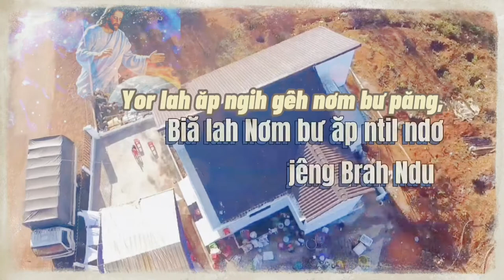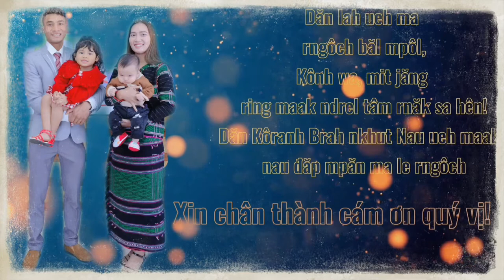YÊU NGÀI HƠN CẢ MỌI ĐIỀU| MỪNG TÂN GIA| Mbơ Trang| Dak Ndrung-DakSong/13/01/2021